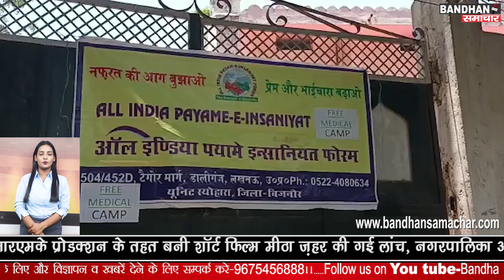ऑल इंडिया पयामे इंसानियत फोरम द्वारा लगाया गया निशुल्क स्वास्थ्य शिविर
निशुल्क चिकित्सा शिविर का आयोजन किया गया, जिसमें रोगियांे के स्वास्थ्य का परीक्षण कर स्वास्थ्य सेवा प्रदान की